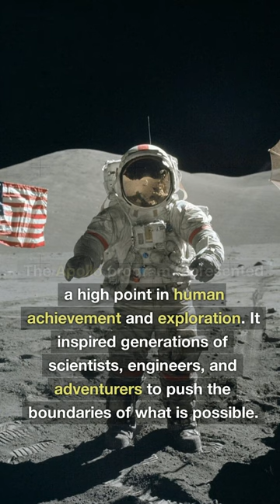more great facts and History about the Apollo Space Missions and Moon Landings.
More facts and History  about the Apollo Space Missions and Moon Landings.  What was the first thing said on the moon.. Its not what you think!